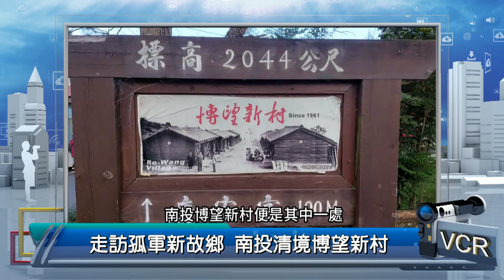2023年12月26日PeoPo公民新聞報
PeoPo平台